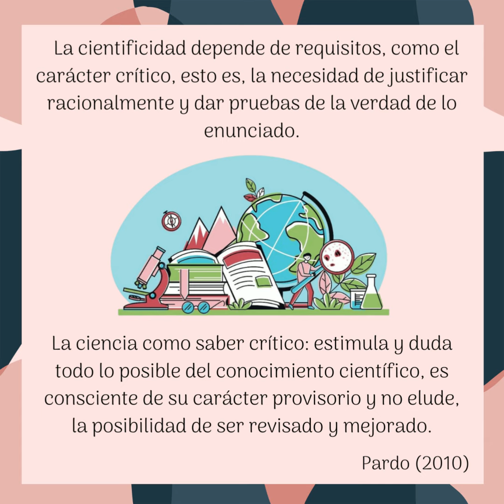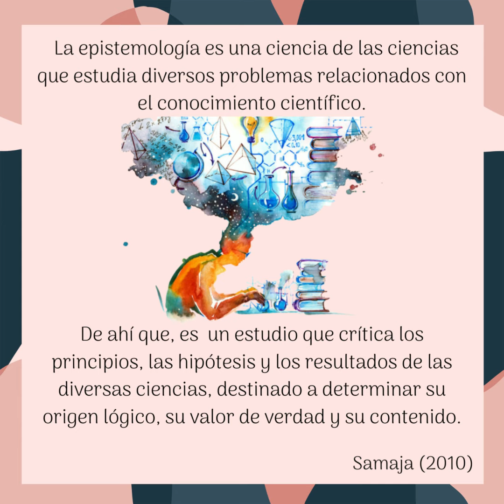Saber Crítico y la Objetividad del Conocimiento Científico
NUEVO VIDEO 📢:
Acá te explicamos brevemente sobre el saber crítico y la objetividad del conocimiento científico